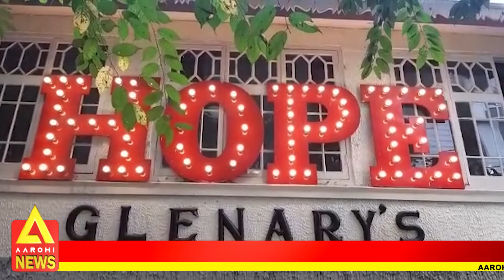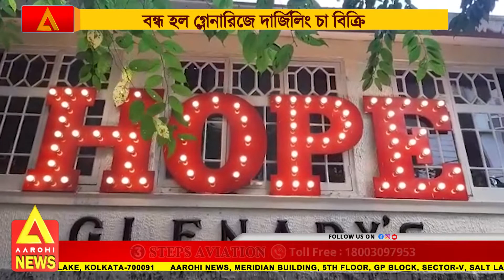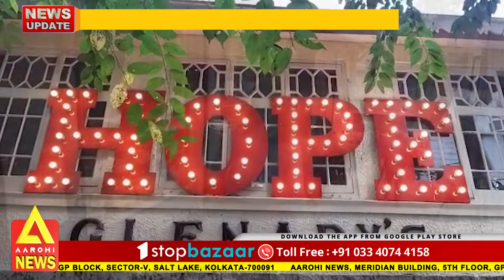বন্ধ হল গ্লেনারিজে দার্জিলিং চা বিক্রি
বন্ধ হল গ্লেনারিজে দার্জিলিং চা বিক্রি। গ্লেনারিজের কর্নধার সম্প্রতি জানিয়েছেন,  যতদিন না পর্যন্ত চা বাগান কর্তৃপক্ষ চা বাগান শ্রমিকদের পুজোর বোনাস এক কিস্তিতে দেবে ততদিন গ্লেনারিজে দার্জিলিং চা বিক্রি বন্ধ থাকবে। প্রসঙ্গত গত কয়েক সপ্তাহ ধরে পাহাড়ে চা বাগান শ্রমিকদের পুজোর বোনাস নিয়ে উত্তপ্ত পাহাড়। এবার সেই আন্দোলনে যোগ দিলেন গ্লেনারিজ কর্নধার স্বয়ং।

@Aarohi New